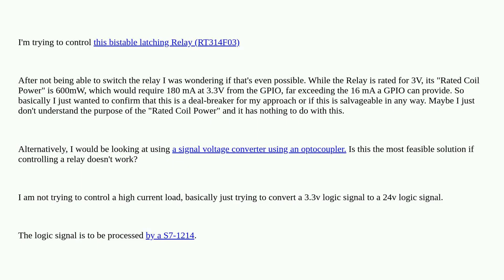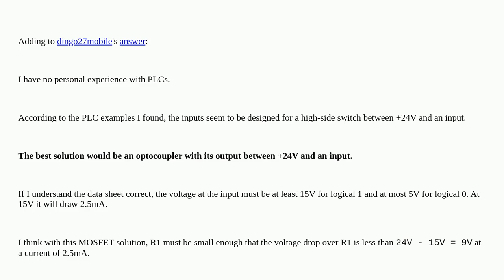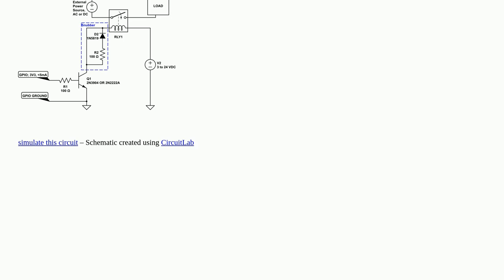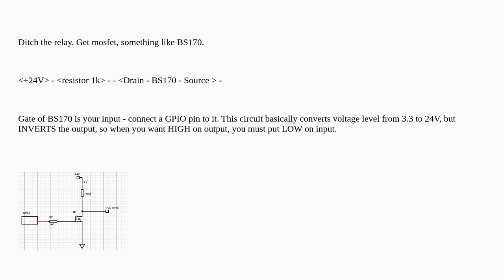Raspberrypi: Switching a bistable latching Relay directly - Not enough power from GPIO?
Switching a bistable latching Relay directly - Not enough power from GPIO?

A special thanks goes out to the awesome community

  rpi.gpio power pi-zero-w relay gpio